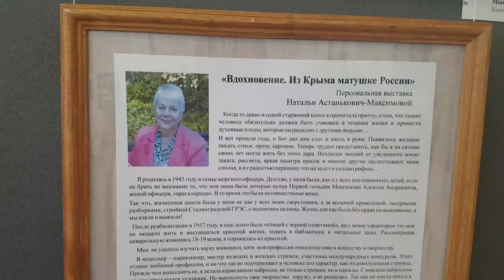Персональная выставка Натальи Астанькович-Максимовой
В Музее изобразительных искусств Комсомольска-на-Амуре открылась персональная выставка Натальи Астанькович-Максимовой. Экспозиция «Вдохновение. Из Крыма матушке России» названа так потому, что сама автор прилетела с Севастополя. Художница на отдыхе в Ялте познакомилась с семьей из города Юности, которые пригласили ее погостить к себе и заодно поделиться творчеством с комсомольчанами.